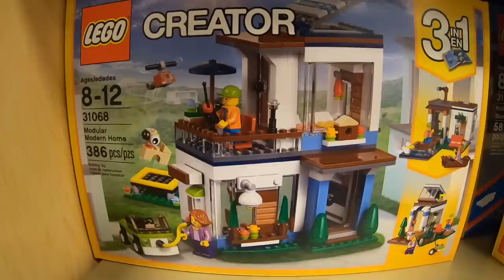GoPro Hero 7 Review with HyperSmooth Test | The Bus Life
We had a great day testing out our new GoPro Hero 7 camera.  Let us know what you think about it in the comment section.

Filmed on this
WITH THIS MIC
FURRY MIC COVER
THIS WIDE ANGLE LENS
DJI OSMO Gimbal Camera
OUR GOPRO
BENDY TRIPOD
REALLY SMALL DRONE DJI SPARK
SMALL DRONE DJI MAVIC AIR